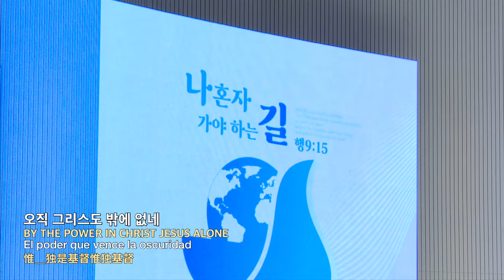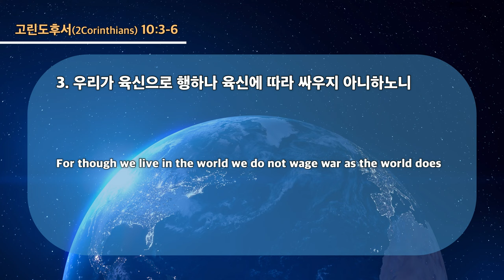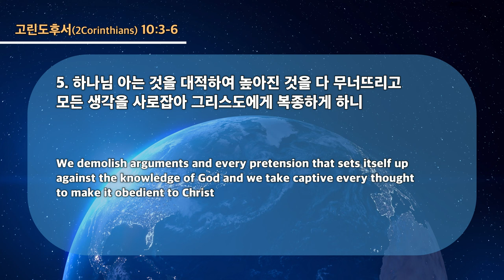20230423 대구하나교회 1부예배 ( 237 나라에 세워야 할 선교의 망대 , 고후10:3-6 )